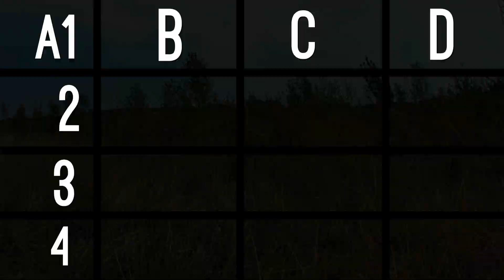Survival Tarnen ghillie suit T-Shirt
Survival Tarnen "ghillie suit" T-Shirt präsentiert von "Survival Deutschland Bushcraft"

BW Shirt